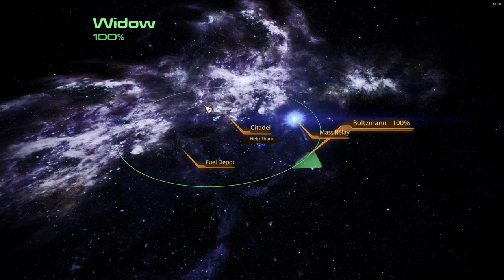Mass Effect 2 LE Modded Playthrough Part 21, Project Overlord